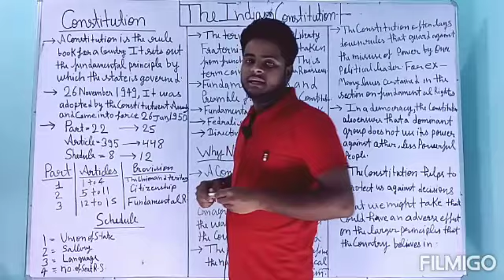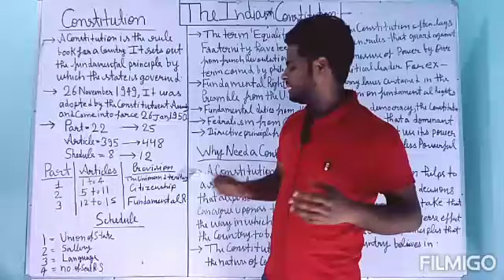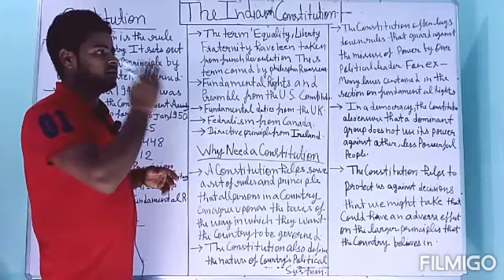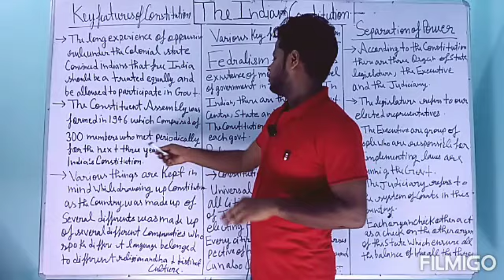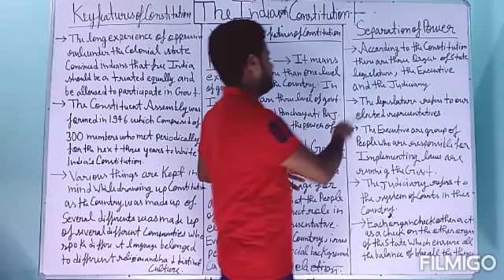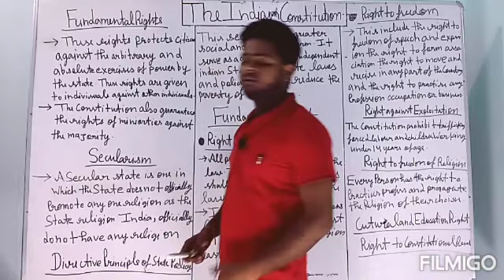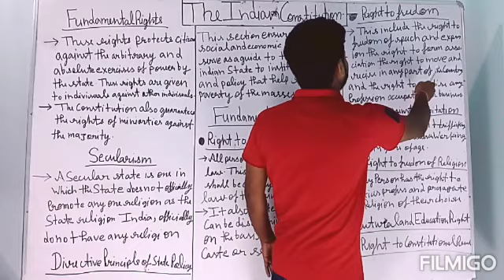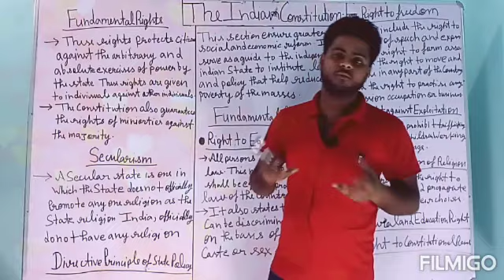The Indian Constitution Class 8 NCERT by Manvendra Singh